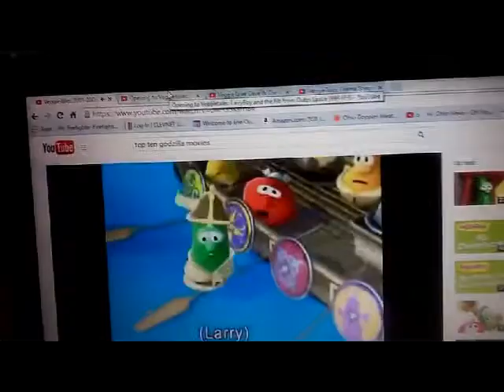VeggieTales: Theme Song (2003-2004) (4th Version)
Here is the 4th version of the VeggieTales: Theme Song (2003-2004) that was not aired in America (USA) or Canada, but it was only aired in Greenland.